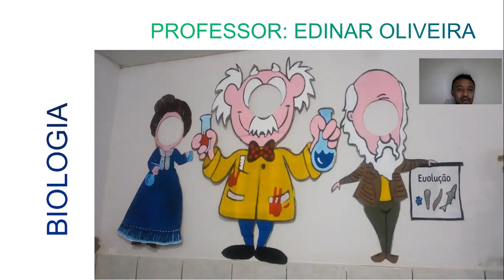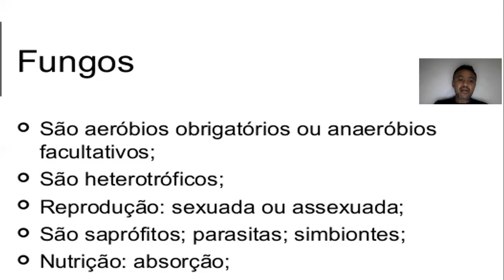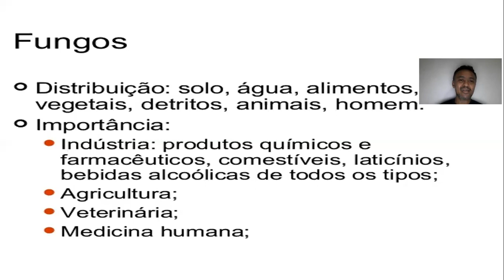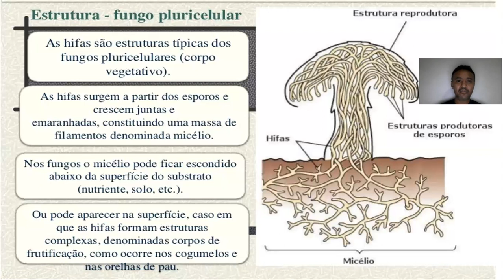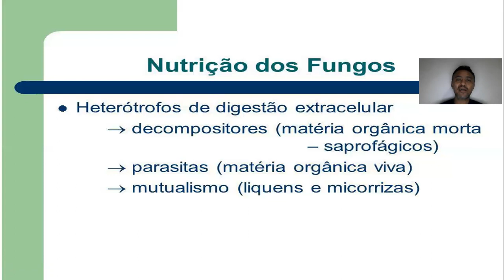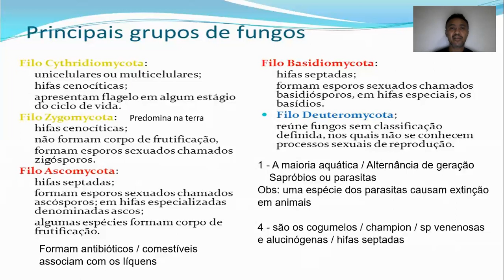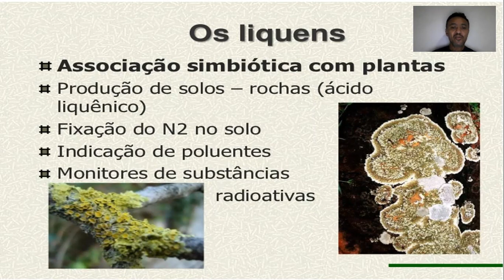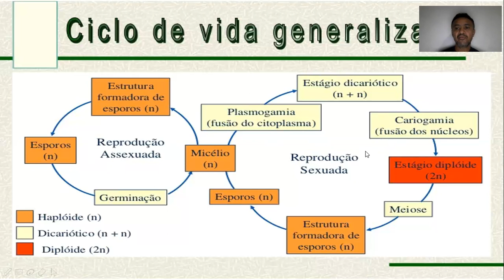Os fungos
Reino Fungi, características dos fungos, os filos dos fungos, reprodução dos fungos e importância dos fungos.